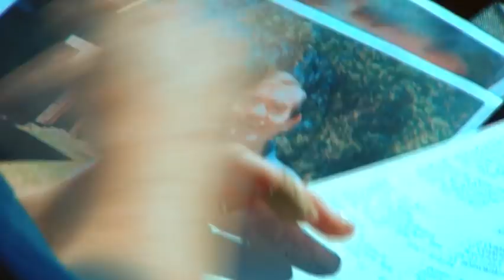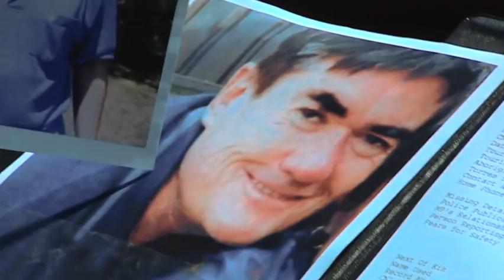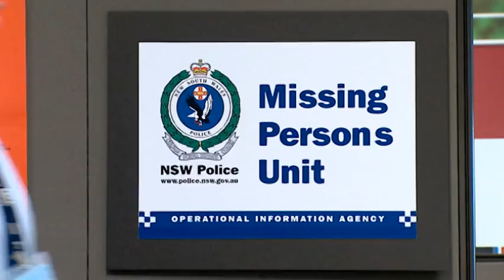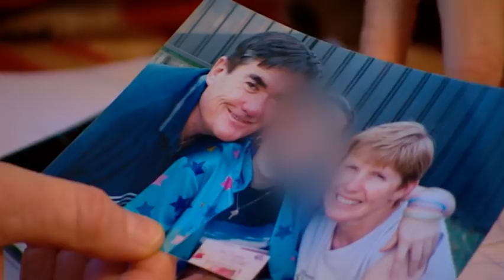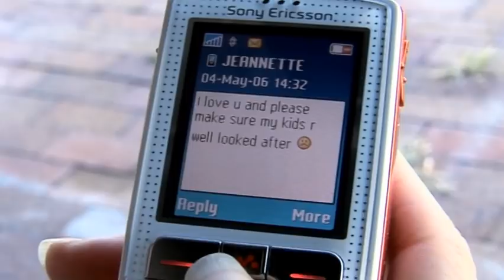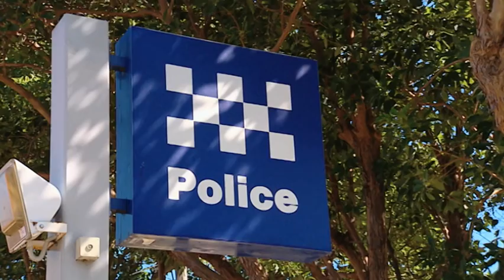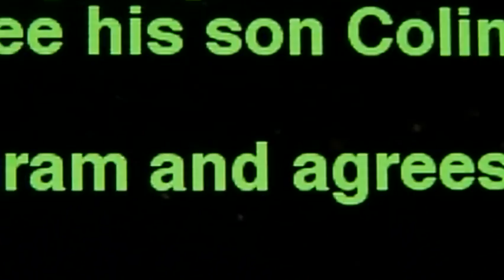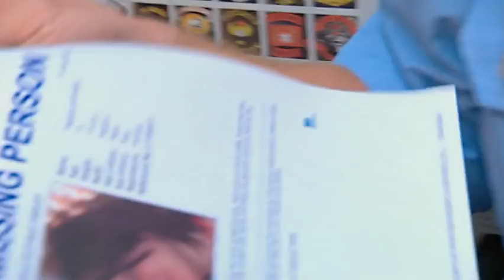Missing Persons Unit - Mysterious Final Text Message | Full Documentary | True Crime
This episode features the case of missing mom and investigates Jeannette's final text message the bizarre conclusion to the disappearance of Kevin O'Connor missing for 8 days and who can forget Colin's heartbreaking 40-year search for his dad?

Every 18 minutes someone is reported missing... what happens next is real life drama that unfolds daily at the Missing Persons Unit.